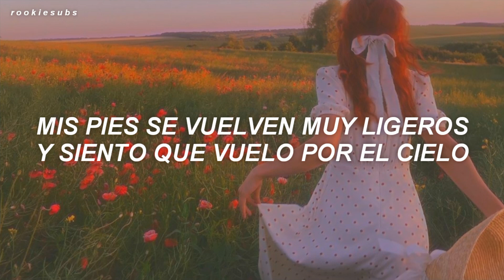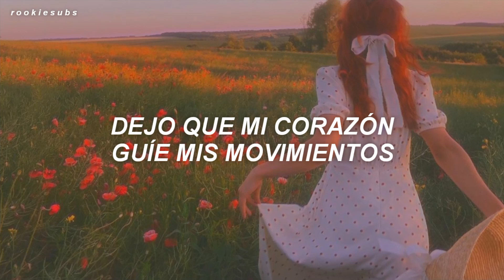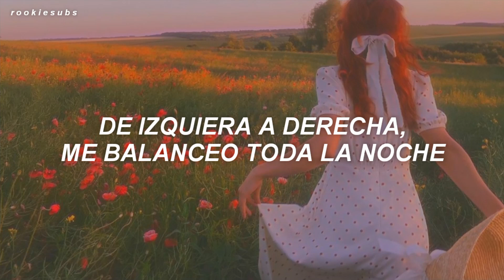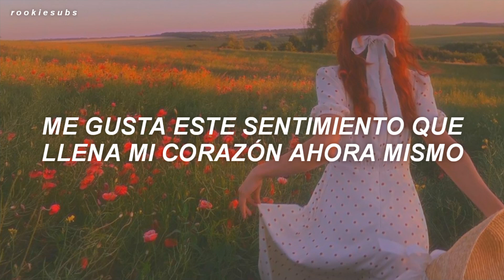Red Velvet - BAMBOLEO (Traducida al Español)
Red Velvet - BAMBOLEO (Sub Español)